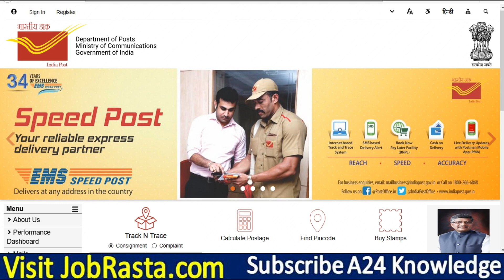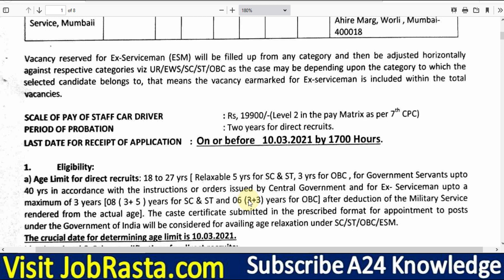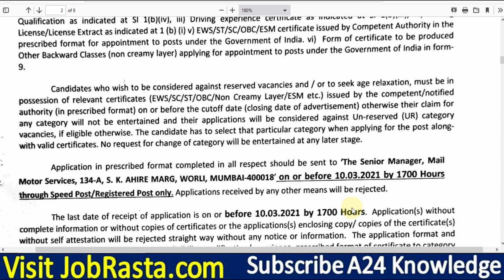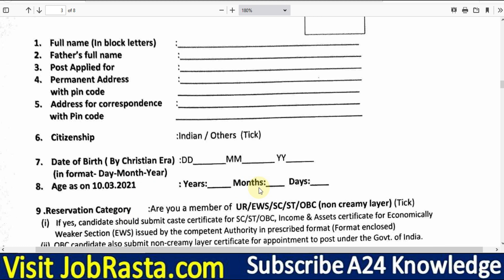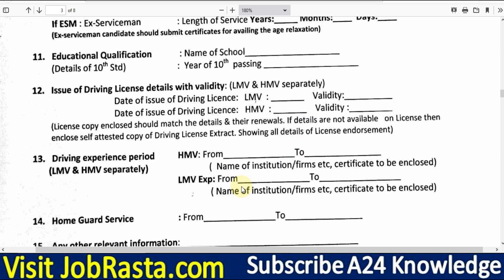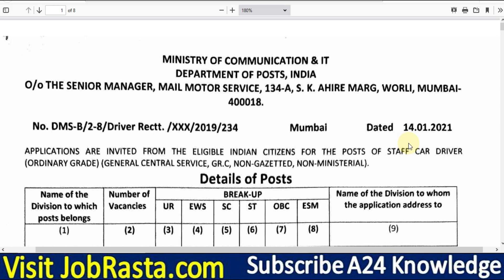Mail Motor Service Staff Car Driver Form 2021 ¦¦ Mail Motor Service Car Driver Vacancy 2021 Form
Mail Motor Service Mumbai has inviting offline Application Form for the Recruitment of Staff Car Driver 12 Post. Those Candidates are interested in the Following Process of Mail Motor Service Driver Recruitment 2021 & complete the Required Eligibility Criteria Can read the Full Notification and Apply Offline for India Post Driver Post.